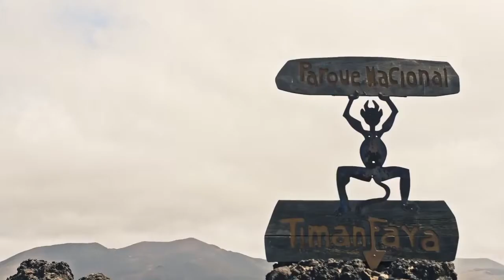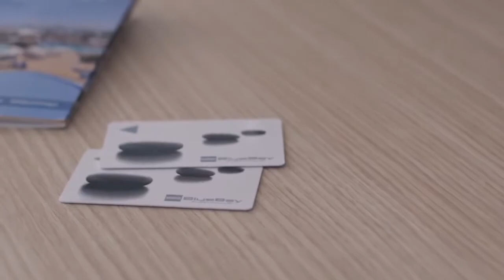La Rochelle Voyages présente l'hôtel BlueBay Lanzarote 3*, à Lanzarote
Séjournez dans l'hôtel Blue Bay Lanzarote et profitez de ce complexe attractif, situé à proximité de la plage, à moins de 2km du centre, du court de golf de Costa Teguise et à 1km du parc aquatique de Costa Teguise.